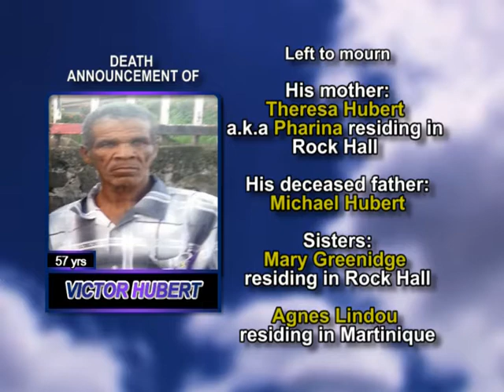Victor Hubert long